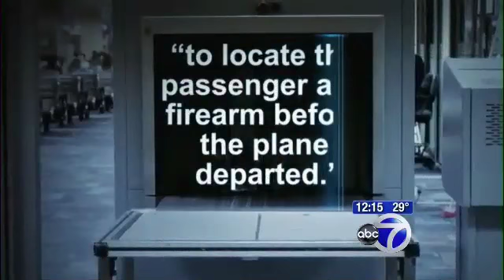Gun Gets Past Airport Security